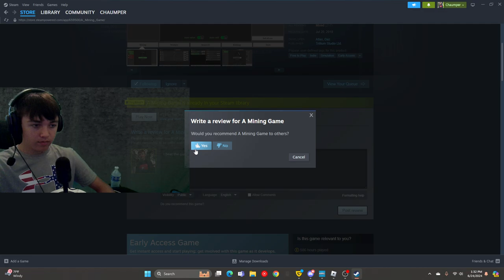I GOT THE BEST PICKAXE IN A MINING GAME